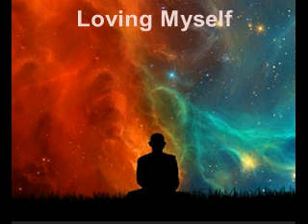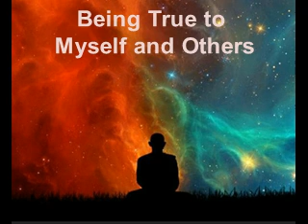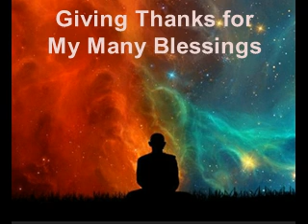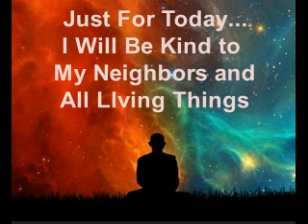5 Principles/Elements Meditation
Just for today, I will trust God/Universe/Source, love myself, be true to myself and others, give thanks for my many blessings, and be kind to my neighbors and all living things.